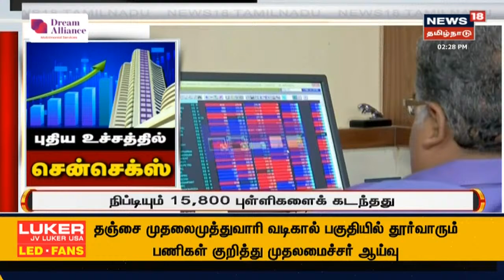Mumbai | புதிய உச்சம்: சென்செக்ஸ், நிஃப்டி வரலாற்றுச் சாதனை | Sensex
வாரத்தின் கடைசி நாளான இன்று சென்செக்ஸ் மற்றும் நிஃப்டி குறியீடு புதிய உச்சத்தை அடைந்துள்ளது. வர்த்தகம் துவங்கும் போதே உயர்வுடன் இருந்த காரணத்தால் முதலீட்டாளர்கள் மகிழ்ச்சி அடைந்துள்ளனர்.